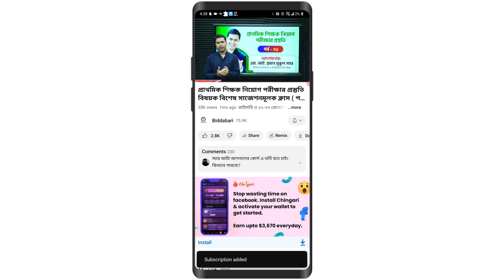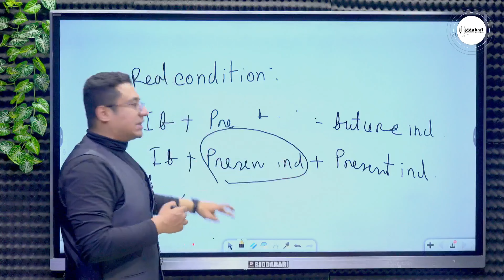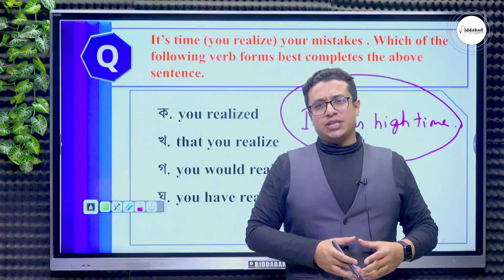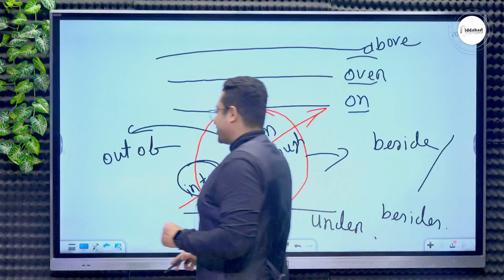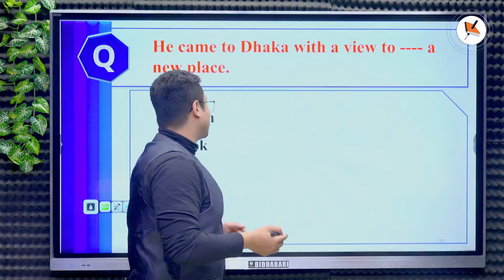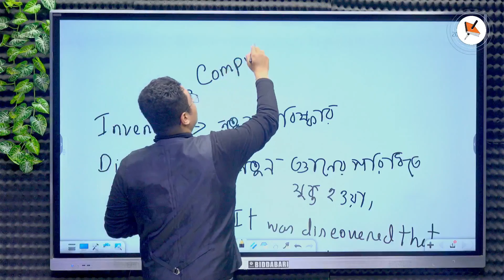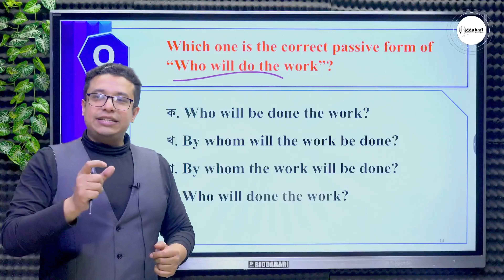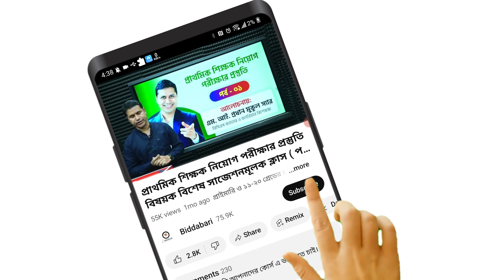BCS প্রিলিমিনারি সর্বোচ্চ কমন উপযোগী প্রশ্ন বিশ্লেষণ ও টেকনিক!!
BCS প্রিলিমিনারি সর্বোচ্চ কমন উপযোগী প্রশ্ন বিশ্লেষণ ও টেকনিক!! Biddabari

Other's Query.
bcs preparation guideline
বিসিএস প্রিলি টিপস
bcs preparation syllabus
bcs english question solution
primary question solution
primary question solution 2024
primary question solution 2024 biddabari
primary teacher result 2024
bcs english syllabus
bcs preparation book list
bcs english written preparation
bcs english written question
bcs preliminary preparation book list
bcs preliminary digest